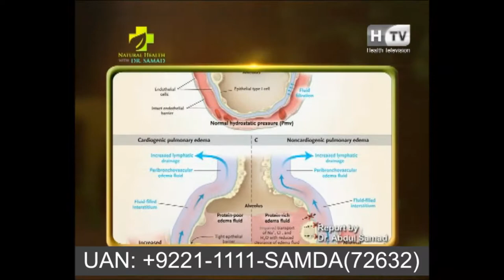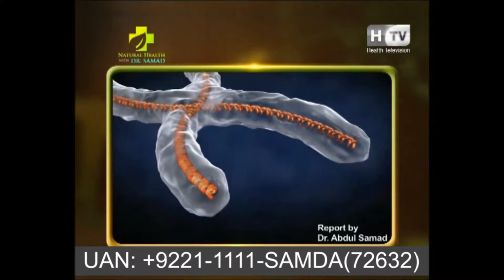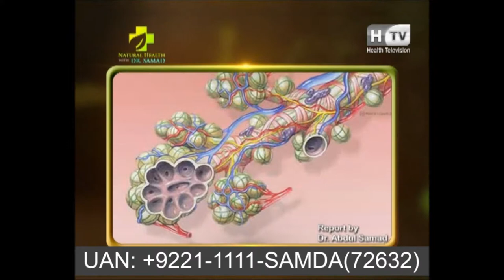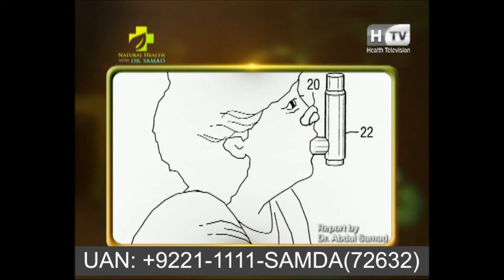Natural Remedies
★ Samda is the Best Natural Remedies,  Become the world's best SAMDA healer and use this Natural Powers for Self-Healing and for Others.
This Course also related to……
Read about online Samda, HMF Sessions
Book You Free Consultations at